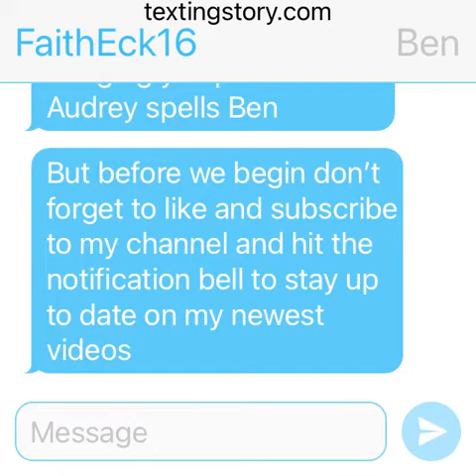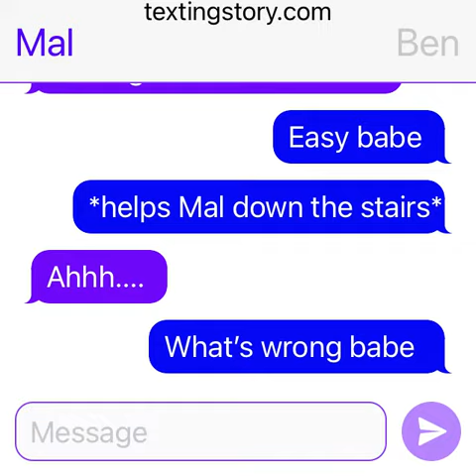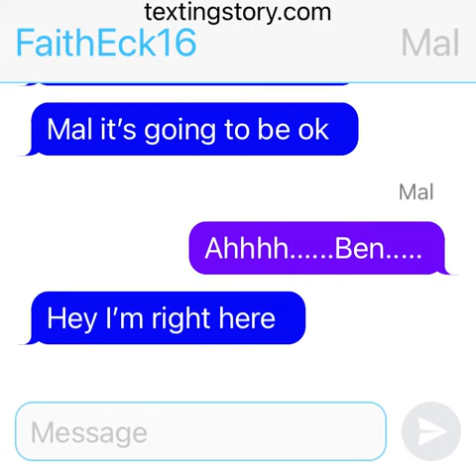Audrey spells Ben part 6